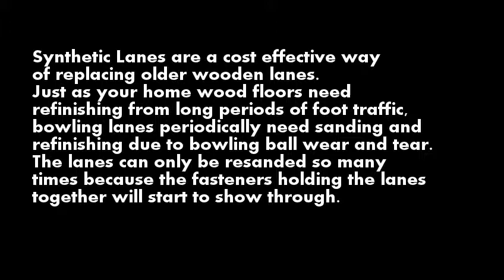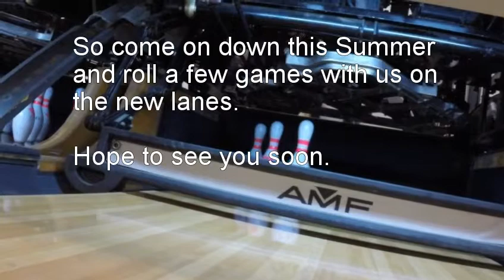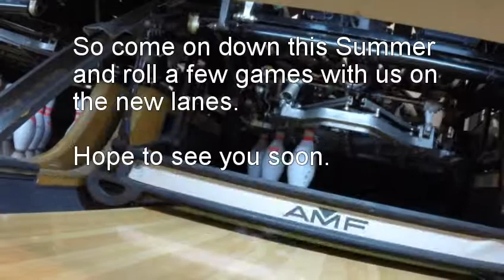Yankee Lanes Synthetic Renovation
Yankee Lanes in Keene, NH renovates to full synthetic lanes.